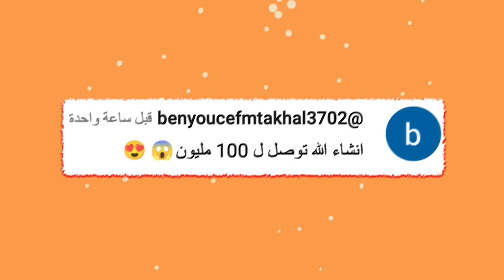السفر الطويل #6 لقيت باص جديد في الصحراء - The Long Drive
اليوم لعبنا لعبة The Long Drive اللي فكرتها انك في طريق طويل عبارة عن طريق سفر ولازم تعيش وما تموت !!

►  سناب شات: 👻
ArabGameNetwork